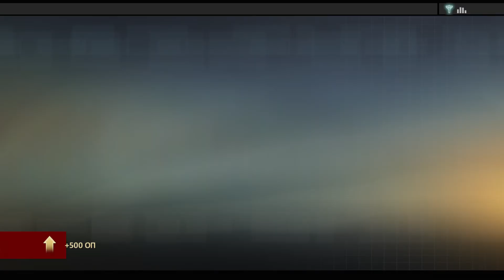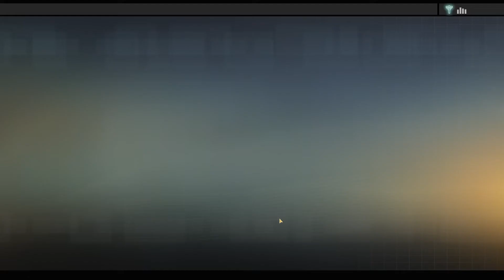Прохождение Alpha Protocol — Часть 2: Аэродром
Прохождение Alpha Protocol — Часть 1 [ПК • 60FPS • 1080p]

За преданность нужно платить, и никто не знает об этом больше, чем агент Майкл Тортон. Талантливый молодой агент, изгнанный правительством, Тортон — единственный, кто имеет информацию, необходимую для предотвращения надвигающейся международной катастрофы. Чтобы сделать это, он должен отстраниться от людей, которых он поклялся защищать. Игроки определяют пути выполнения различных заданий, выбранные решения и предпринимаемые в каждой миссии действия, и в итоге они трансформируют тип секретного агента Майкла Тортона. Каждый выбор, сделанный игроком, будет иметь последствия для будущего Майкла и судьбы мира.